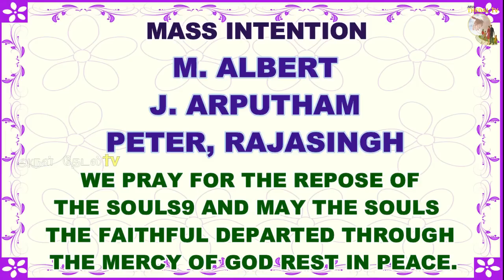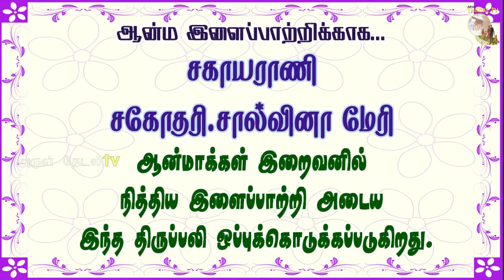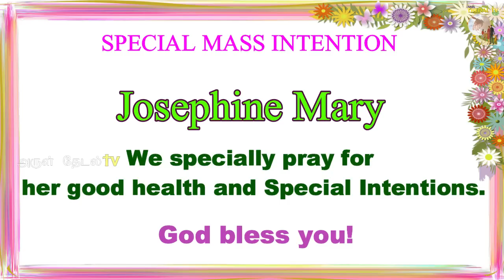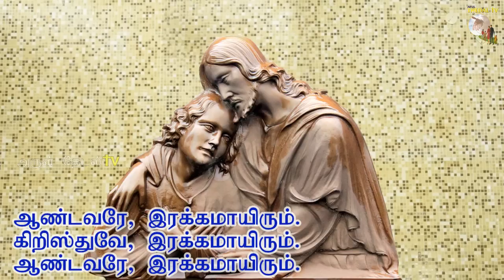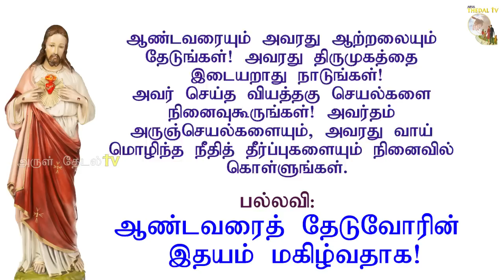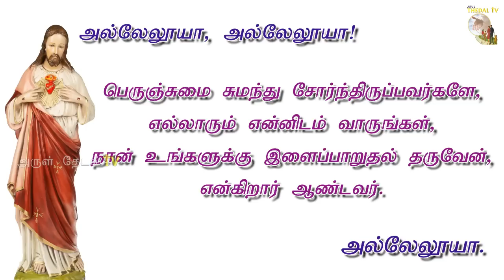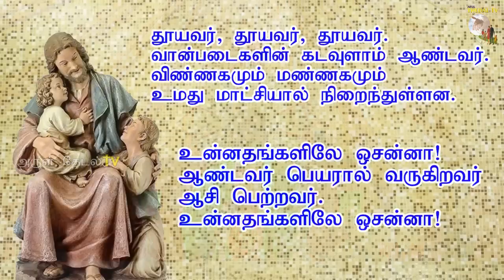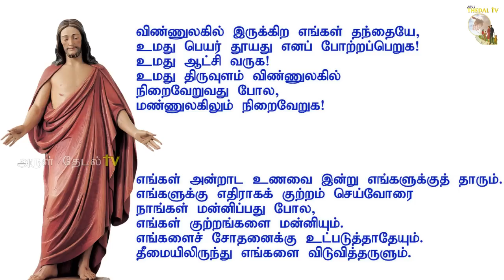03.11.2022| வியாழன் திருப்பலி| Thursday Tamil Mass|catholic mass today| Arul Thedal | Fr Manuvel